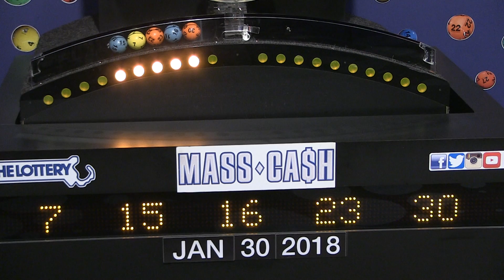Mass Cash Game Drawing: Tuesday, January 30, 2018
The official winning numbers in the Mass. State Lottery's Mass Cash Game drawing for Tuesday, January 30, 2018 are: 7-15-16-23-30.